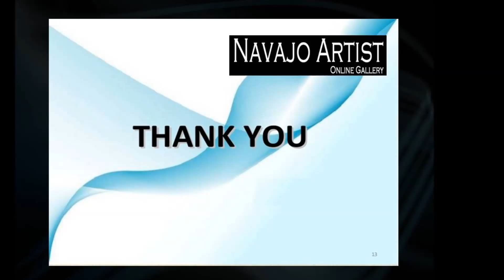Blue Bird Art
Find the Beautiful blue bird art for your home or buy a present for someone special. Shop online today.